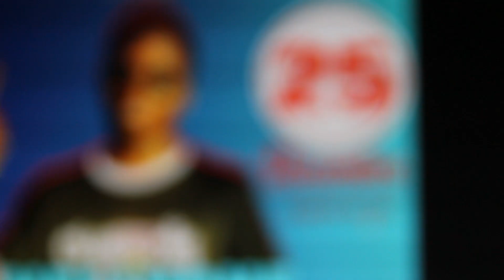Nelly One le 25 Décembre🚨🚨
Annonces concert Nelly One le 25 décembre au Camp Militaire